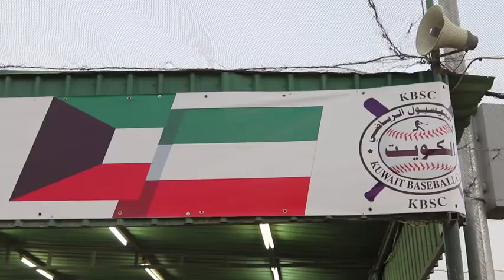U.S. Military Personnel with Kuwait Baseball & Softball Club (2019) 🇺🇸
🔴 [Author]:
Video by Sgt. Linsey Williams

🔴 [Unit]:
34th Red Bull Infantry Division

🔴 [Location]:
Kuwait City, Kuwait

🔴 [Description]:
In a unique event, service members stationed at Camp Arifjan, Kuwait, put together several teams to play with club teams of the Kuwait Baseball and Softball Club in Kuwait City.

🔴 [Tags]:
Baseball, Softball, Joint Forces, Kuwait

🔴 [VIRIN]:
190315-A-EZ001-297